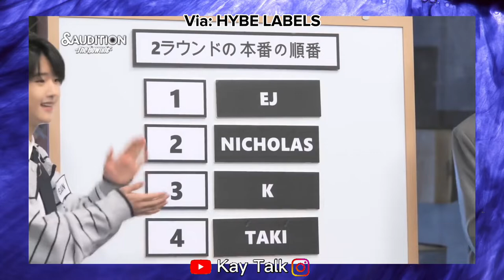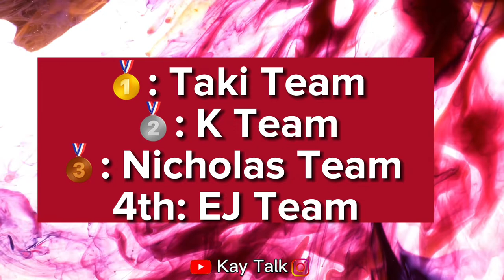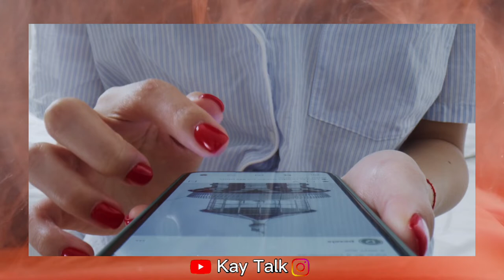Reviewing &AUDITION -The Howling- Ep.2 + Ep.3 (it’s unfair?!)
Hello guys, It’s Kay Dive, in today’s video I dove into the reality Show &AUDITION -The Howling”

Chapters:
0:00 INTRO
0:15 EP.2 MISSION & TEAM DIVISION
1:27 INTERIM CHECK
2:04 EJ TEAM INTERIM CHECK
2:55 NICHOLAS TEAM INTERIM CHECK
3:50 K TEAM INTERIM CHECK
4:48 TAKI TEAM INTERIM CHECK
5:26 PERFORMANCE RANKING
5:38 EJ TEAM PERFORMANCE
6:22 NICHOLAS TEAM PERFORMANCE
7:19 K TEAM PERFORMANCE
8:17 TAKI TEAM PERFORMANCE
9:06 THINGS I WANTED TO POINT OUT
9:53 OUTRO